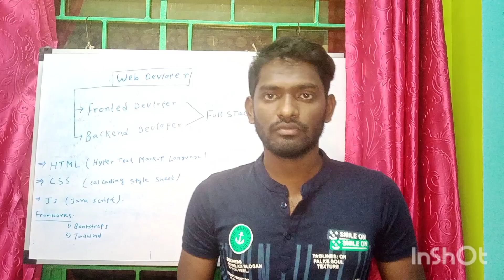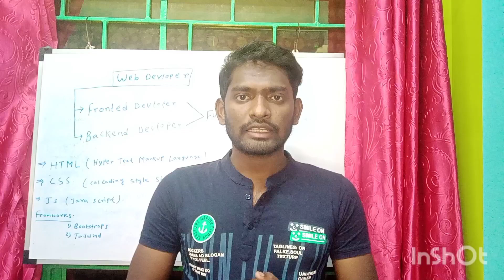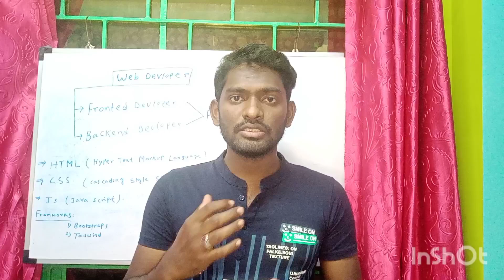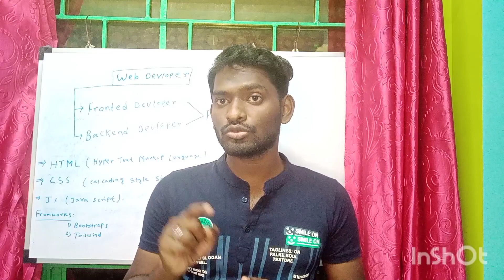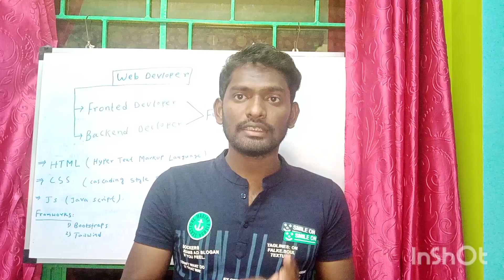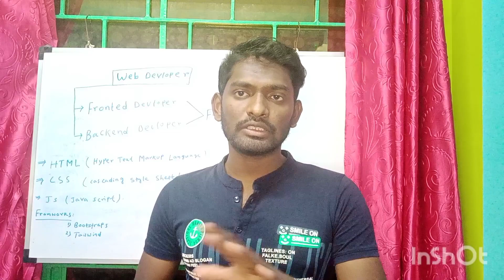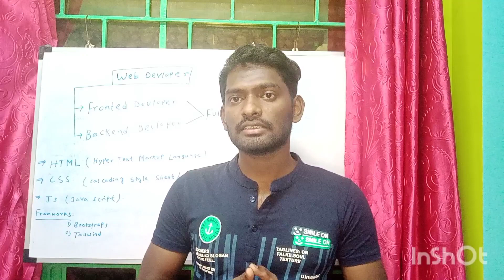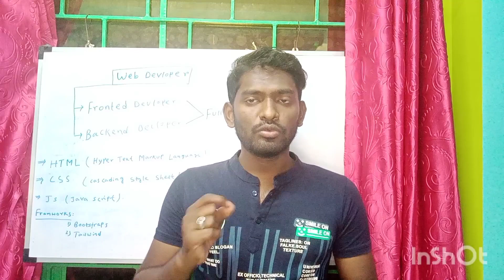Fronted Developer course||Learn HTML,CSS,JS,BOOSTRAPS,SQL||Web developer